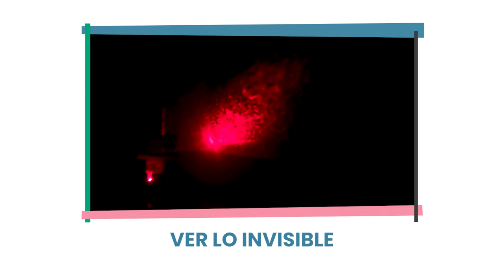Construye tu propio microscopio y observa minúsculos microorganismos. Fácil de hacer.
Durante el confinamiento ordenado por la crisis sanitaria de la Covid19 en 2020 hemos generado junto con Training Wheels una serie de vídeos para el programa de televisión "Aprendemos en Casa". Aquí os dejamos esos capítulos, en los que os proponemos unos estupendos retos científicos.

En una sola gota de agua viven miles de microorganosmos. Y con este vídeo vas a aprender una fórmula fácil y divertida de observarlo.

Y si quieres ver a Oriol y Helena en directo, contáctanos y te traeremos nuestro súper-espectáculo de Monólogos Científicos.